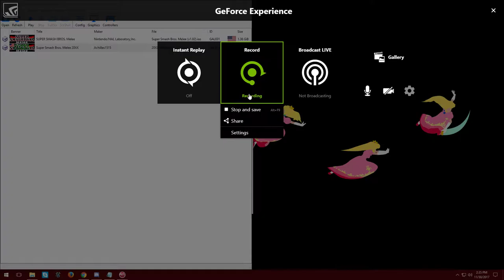Kyle vs O'Quinn Netplay